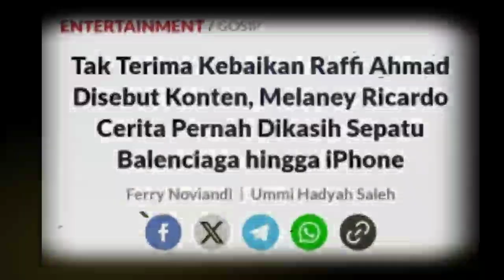Tak Terima Kebaikan Raffi Ahmad Disebut Konten, Melaney Ricardo Cerita Pernah Dikasih Sepatu